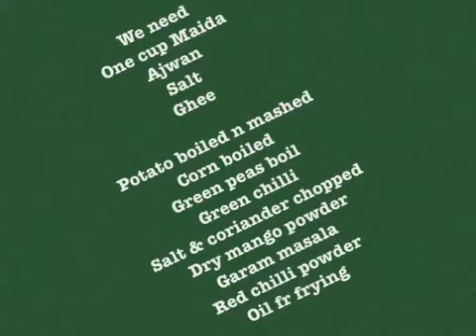Vegetables Masala Samosa 👌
Dnt miss 👉🏻Tip of the day
Maida -Ajwan-salt-ghee
Fr filling
Potato boiled n mashed
Salt dry mango powder red chilli powder
Garam masala
Grind
Green Peas boiled
Corn boiled
Green chilli
Roll the roti frm dough
n cut in two parts
To mk samosa
Mk pockets seal them with maidan water paste
Fill it with filling n seal
N deep fry